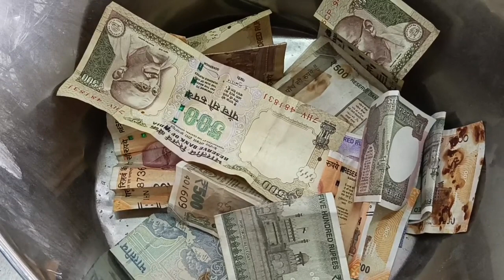DINDUGUL PALANI KOVIL UNDIAL